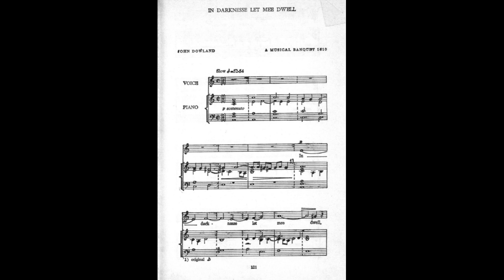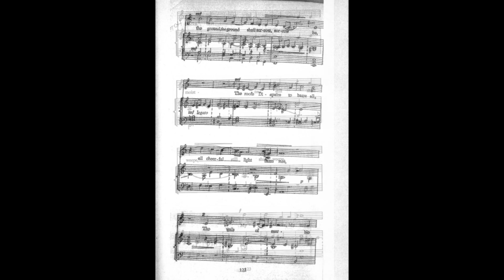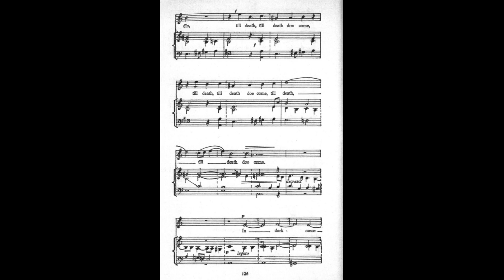In Darkness Let Me Dwell Piano Accompaniment Dowland Lute Song Karaoke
John Dowland originally published "In Darkness Let Me Dwell" in 1610, as a song for lute and voice with poetry from an anonymous author. This is the piano accompaniment only, performed here in the original key of A minor.